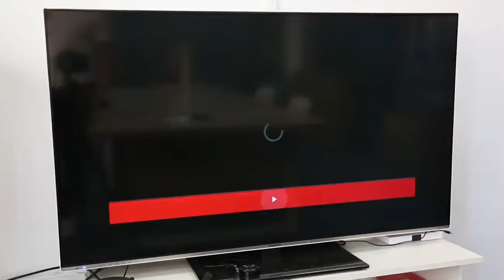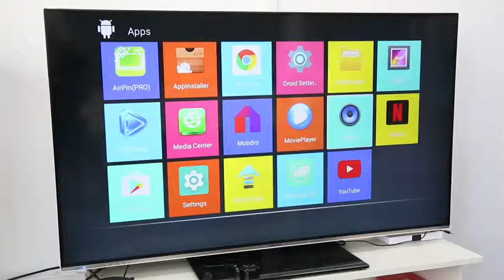T95Q 4GB Smart Android 8.1 TV BOX - CAIXA DE TV KOTAK TV BOX TV pintar صندوق تليفزيون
Android TV Box NO monthly lifetime.
Europe United States Cape Verde Saudi Arabia and other more than 30 countries 2900 channel free lifetime.